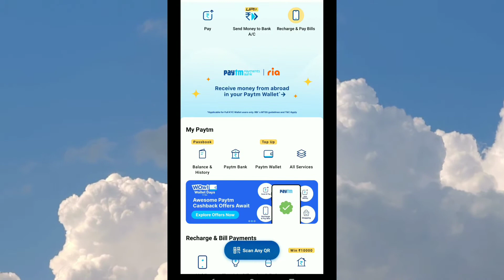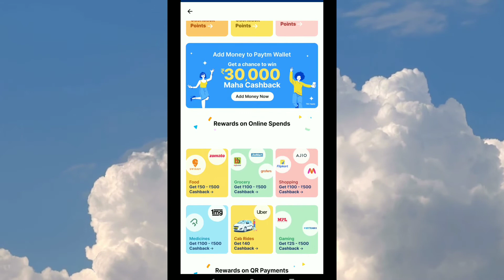Paytm 250₹ cashback for all || simple task huge cashback😲😲 wow wallet days🎁🎁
Isvideo me maine paytm ke 2offer k bare me bataya hai jisme per user 250₹ cashback mil jayega offer bhut accha hai simple task or reward accha hai ummed hai aapko video acchi lgegi...👍👍🔙🔙